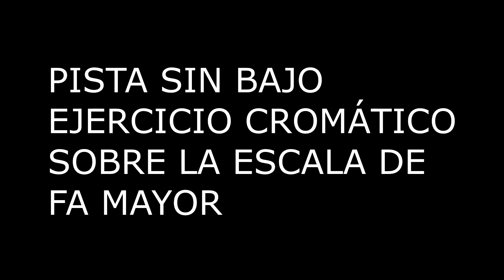CAMBIANDO ENTRE LA MEDIA Y PRIMERA POSICIÓN ' TUTORIALES DE BABY BASS VIDEO #6 JOEY HERNANDEZ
En este video hablo de como cambiar entre la media y primera posicion usando un ejemplo sencillo en tiempo de bolero.